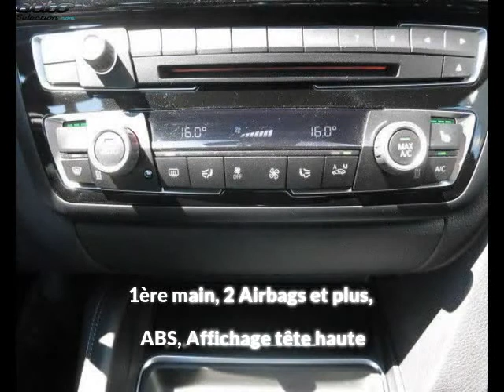Bmw m4 occasion visible à Beaupuy présentée par Carprivileges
Cette Bmw m4 occasion disponible à Beaupuy dans le 31 est mise en vente par Carprivileges - 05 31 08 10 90 - tous les détails sont